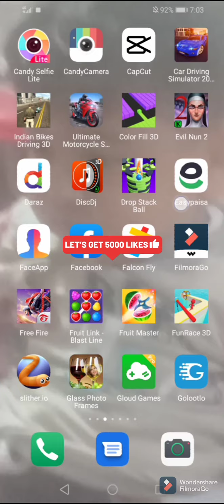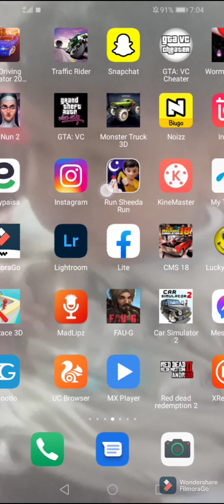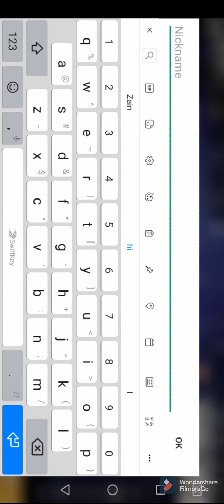March 13, 2021